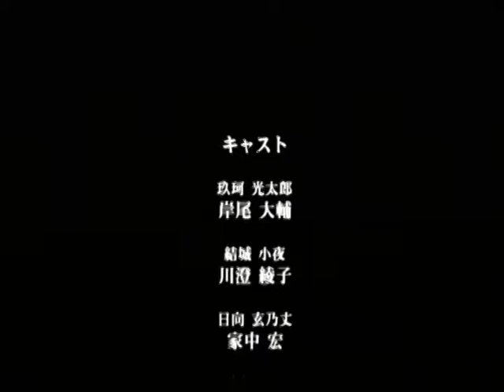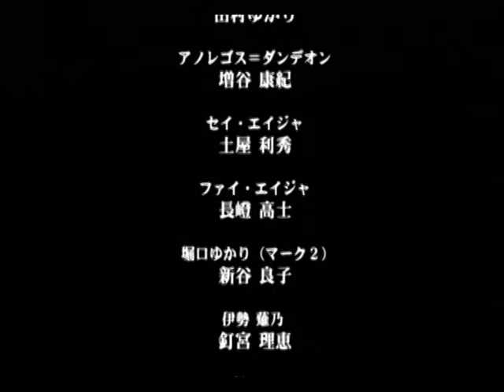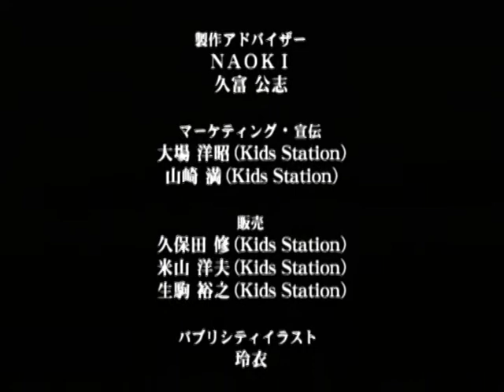【PS2】式神の城 七夜月幻想曲 Part４２ 小夜編 ～みんなで幸せにならなくっちゃ！あれですよ、“めー”ですよ！ 【スタートオンゲームズ】【スタゲー】【JAPAGE】